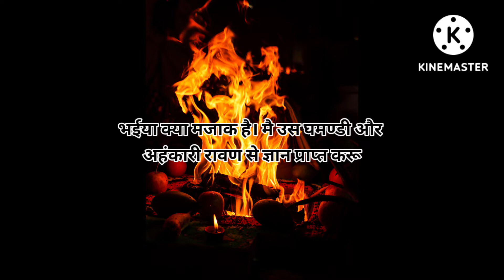Raavanअंतिम समय में ऐसा क्या बता गया की लोगो की जिंदगी बदल गयी । Motivational video! together we can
If you find any such contact in this video that belongs to you and you feel that it should be removed from this video. Then I will remove that content immediately. I have worked hard to build this channel. I am sure that you will understand my words.